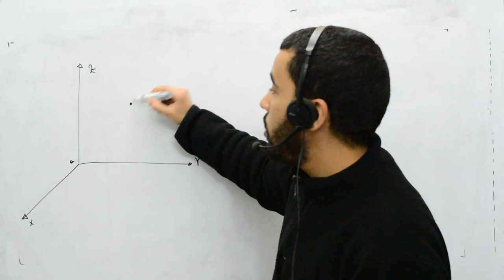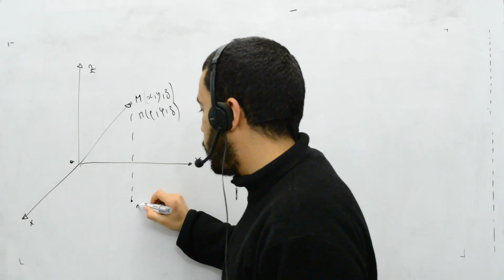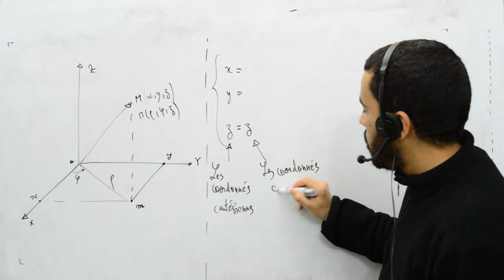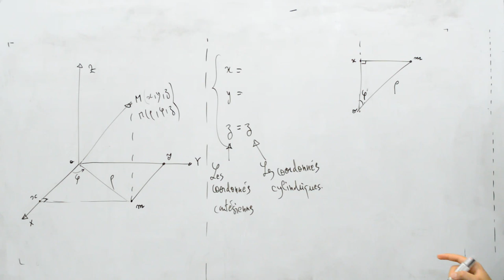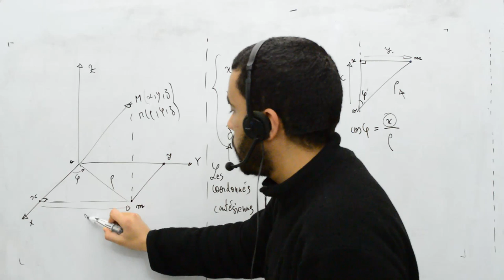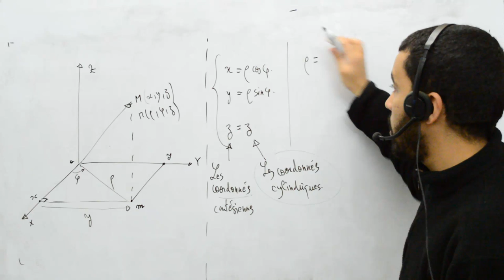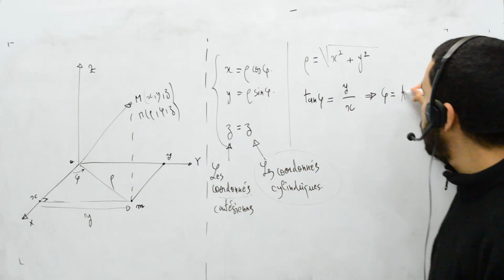Maths pour mécanique et électricité, part 20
Relations entre les coordonnées cartésiennes et cylindriques